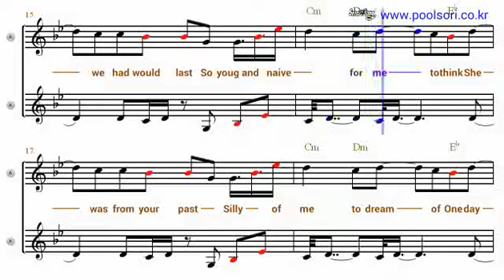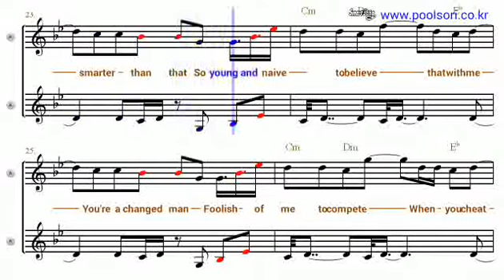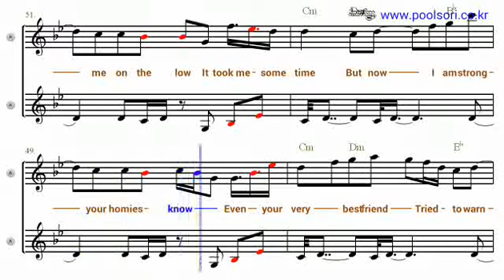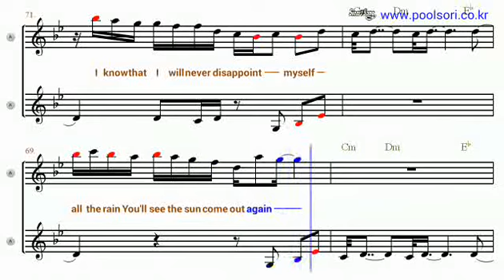Me Myself and I - Eb Alto Sax Sheet Music [ Beyonce ]